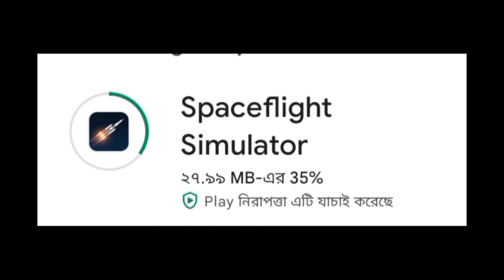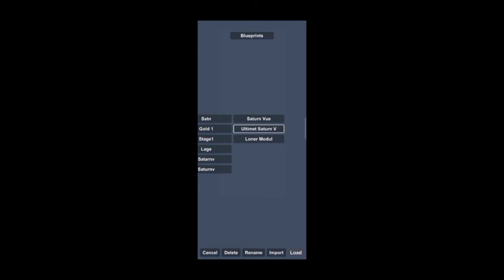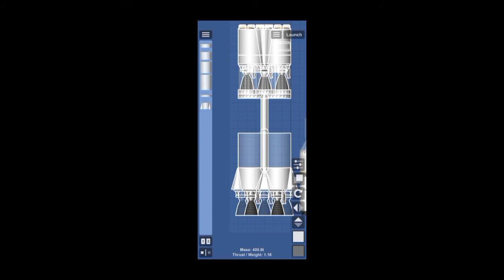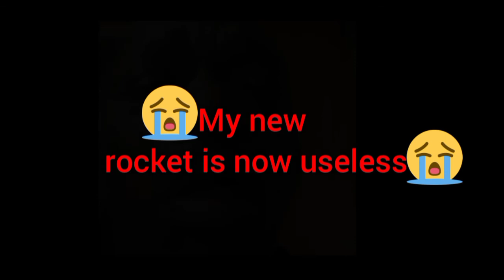The Worst Of All Update|The Side Effect in New Update of Spaceflight Simulator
The Worst Of All || All The Side Effect Of Sfs New Update||Spaceflight Simulator